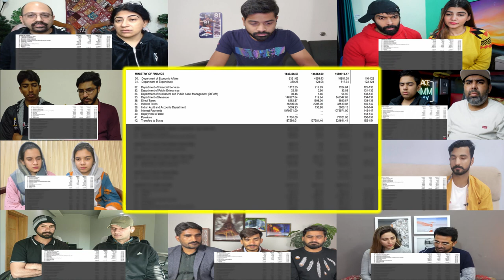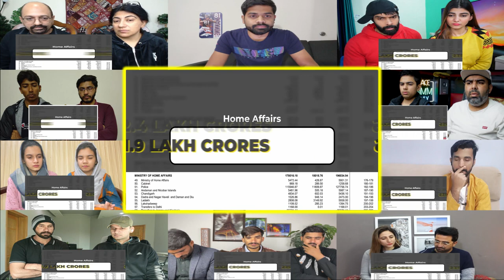Indian Budget 2023 Explained in 10 Minutes | Mix Reaction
Today's mix reaction video will teach you how the Indian government creates its financial budget. Abhi and Niyu explain the process in such a way that anyone can understand it. The video will explain how the government allocates money based on revenue and where the government gets money from. Have fun with the mix reaction!

00:00 Topic Introduction
00:47 Mix Reaction on Budget
11:38 Reactor's comment
12:13 Host Comment